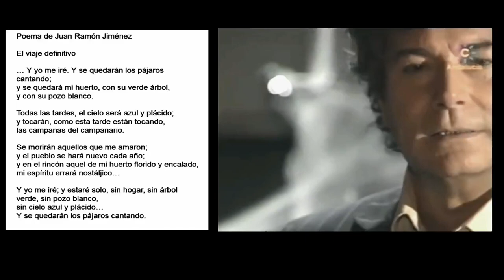Despedida de Jesús Quintero al cierre del Último programa "El loco de la colina" el viaje definitivo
Despedida de Jesús Quintero al cierre del Último programa de "El loco de la colina"  de canal Sur HD